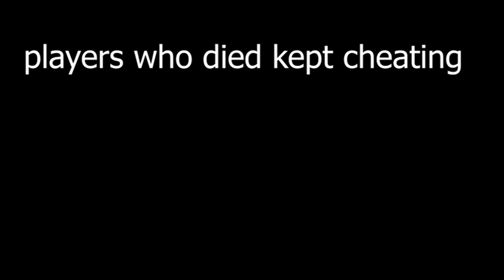[Ant's | Games] - Total Drama Movie Stars - Episode Nine: "Jason vs Wawanakwa". (ROBLOX)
More Total Drama Movie Stars Episodes will come soon! So keep an eye out on the episodes. They will drop at 2:15 or 3:15 PM EST.